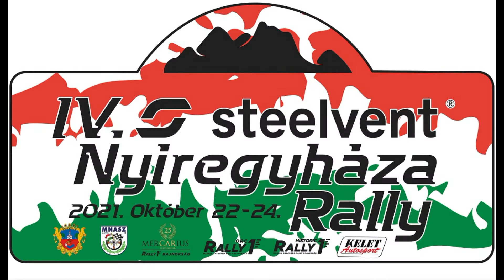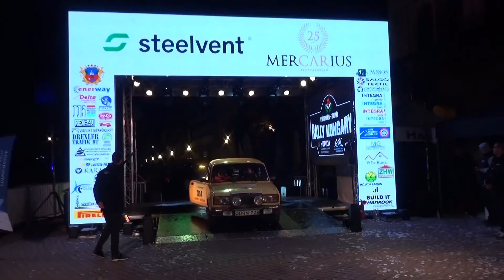Nyíregyháza Rallye 2021 | Összefoglaló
"Balu" -  Szokol Péter
#314 Lada 21074
Historic Rally Bajnokság
E2 kategória II. helyezés
Korcsoport IV. helyezés
Abszolút értékelésben V. helyezés